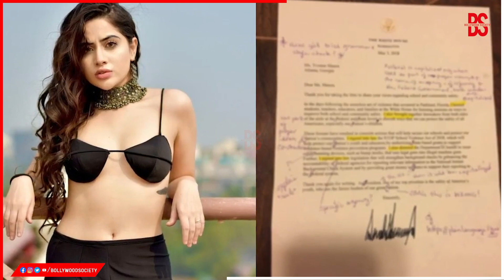दुबई में पुलिस की हिरासत में जाने के बाद उर्फी जावेद ने तोड़ी चुप्पी, | Bollywood Society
दुबई में पुलिस की हिरासत में जाने के बाद उर्फी जावेद ने तोड़ी चुप्पी, बोलीं- 'ड्रेस को लेकर नहीं था बल्कि..' | Bollywood Society